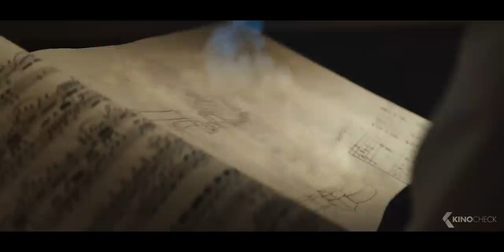THE MAGIC FLUTE: Das Vermächtnis der Zauberflöte Trailer German Deutsch (2022)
Der 17-jährige Tim (Jack Wolfe), Gesangsschüler am legendären Mozart-Internat in den österreichischen Alpen, entdeckt eines Nachts ein jahrhundertealtes geheimes Portal, das ihn in die fantastische Welt von Mozarts „Die Zauberflöte“ katapultiert. Als Prinz Tamino begegnet er dort dem gewitzten Vogelfänger Papageno (Iwan Rheon), mit dessen Hilfe er von nun an jede Nacht gefährliche Abenteuer bestehen muss, um die Prinzessin Pamina (Asha Banks) aus den Fängen des Fürsten Sarastro (Morris Robinson) zu befreien. Aber auch tagsüber ist Tims Schulalltag nicht langweilig, denn er versucht, die begehrte Hauptrolle des Tamino in der jährlichen Schulaufführung der „Zauberflöte“ zu ergattern, und lernt auch noch die taffe Sophie (Niamh McCormack) kennen, die ihm mächtig den Kopf verdreht…

Note | TheMagicFlute German Trailer courtesy of TOBIS Film. Bei einem Kauf ändert sich für euch nichts, aber ihr unterstützt dadurch unsere Arbeit. | KinoCheck®